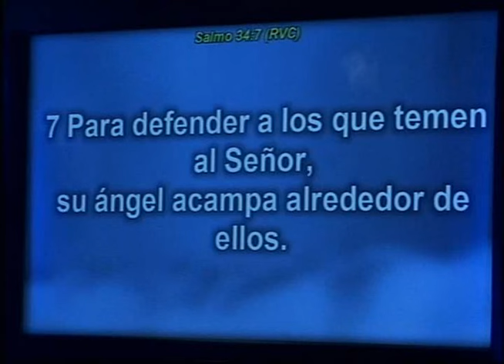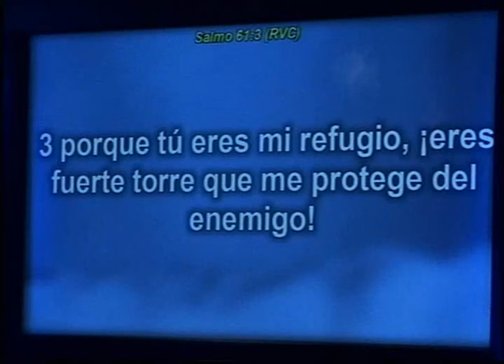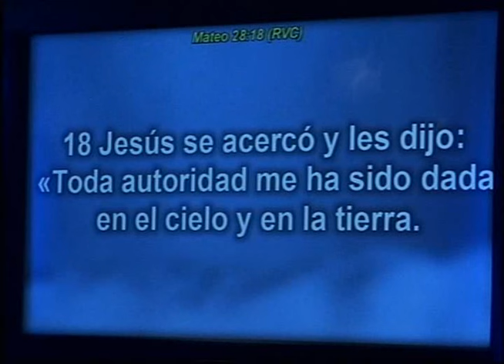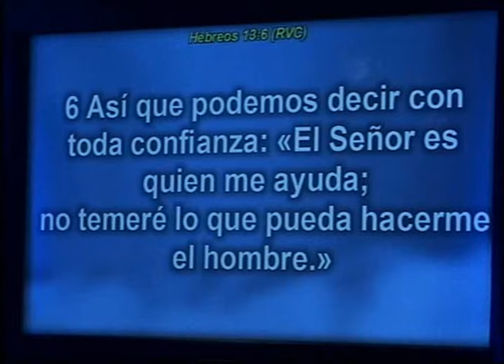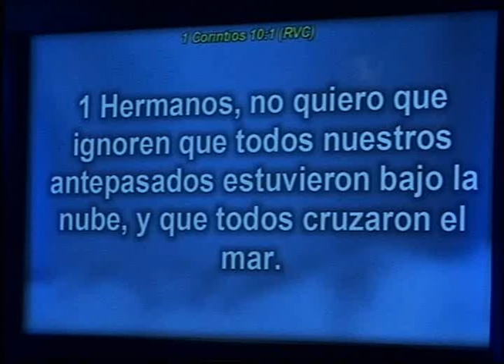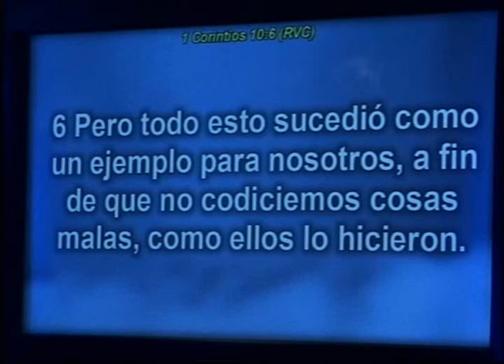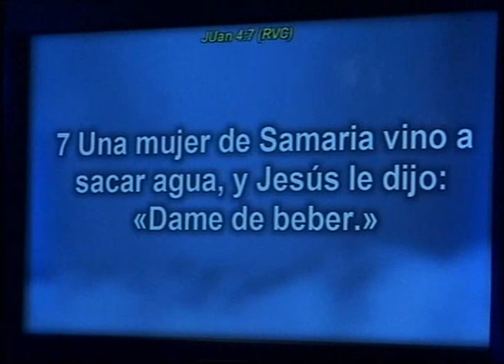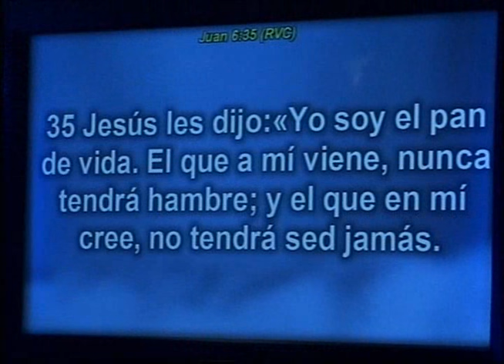Éxodo 17:1-7 “Israel Prueba a Dios" Mensaje 07/05/16 Carlos Alvarado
GRACIAS A DIOS ES MARTES!!!

Te invitamos a que nos acompañes en vivo todos los martes para nuestro SERVICIO de MEDIA SEMANA.  Te esperamos!!!

Cada martes tenemos un tiempo de compañerismo con los hermanos y hermanas  después de nuestro servicio, ven y acompáñanos.

También te invitamos a que nos acompañes los DOMINGOS a las 11:00am para nuestro Servicio de Adoración en Español en EL AUDITORIO de McMILLIN Elementary School
ubicado en:

Durante todos nuestros servicios regulares tenemos clases para niños de todas las edades. Los domingos los niños estarán con sus padres durante el tiempo de adoración y luego serán llevados por sus maestros a sus salones de clase.

En sus clases los niños disfrutarán de un gran tiempo con sus amigos en clases divertidas, con manualidades, y fieles maestros que los aman y les enseñaran La Palabra de Dios.

También contamos con estudio Bíblico para JÓVENES de JR. HIGH & HIGH SCHOOL. Este grupo le proveerá a sus hijos adolescentes y jóvenes de un lugar y ambiente en donde podrán aprender y ser retados por La Palabra de Dios, y en donde podrán disfrutar de juegos de acuerdo con su edad y del compañerismo con sus amigos de una manera sana.